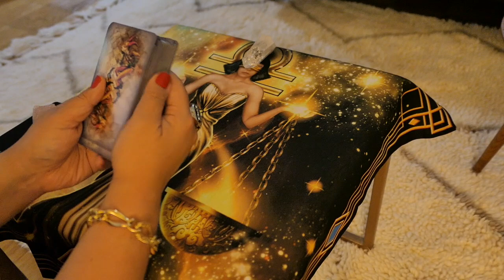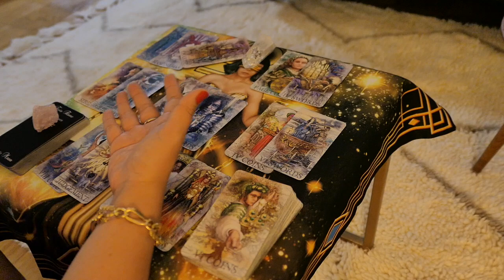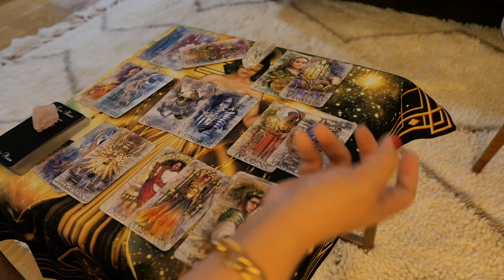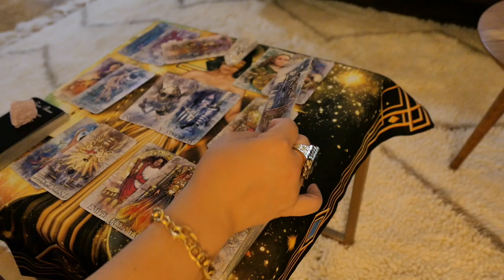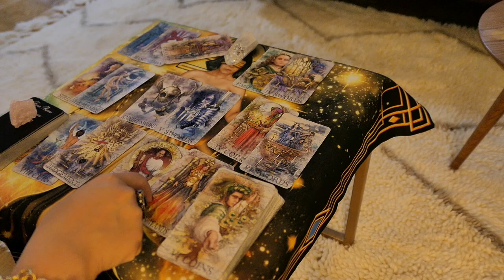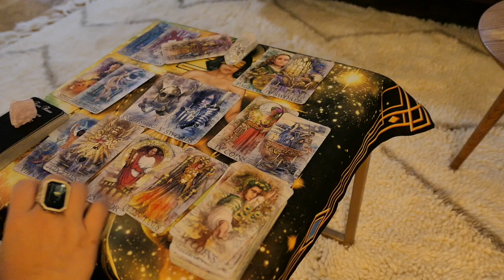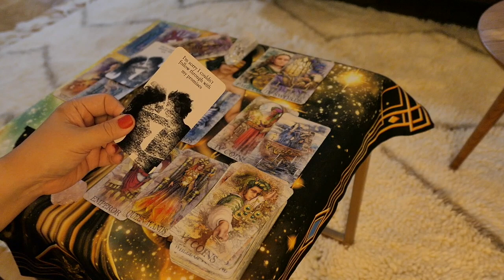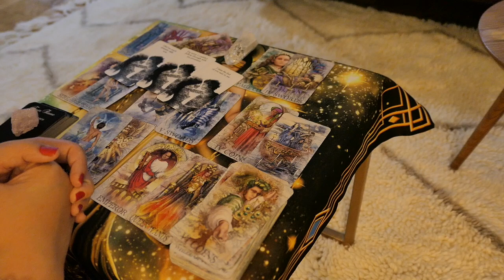ARIES ~ You're both transforming this love into a more stable connection ~ WLC Sep2019